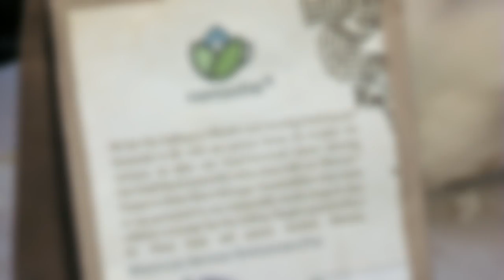Whistler Chef's Challenge 2012